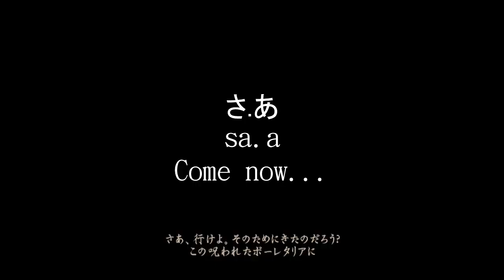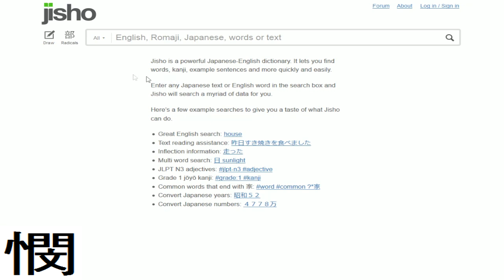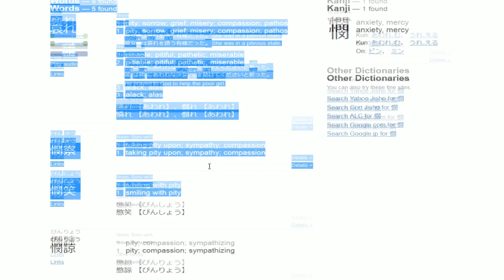J-Souls 3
Below are some boring yet effective vids to teach katakana.
Watch the first vid once a day until you know them all.
Then use the 2nd and 3rd vids to test yourself.